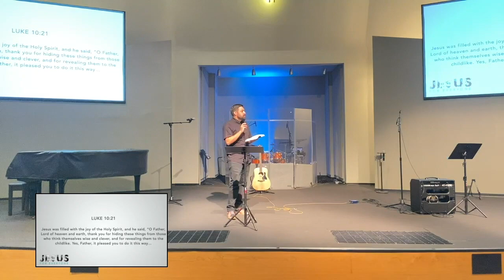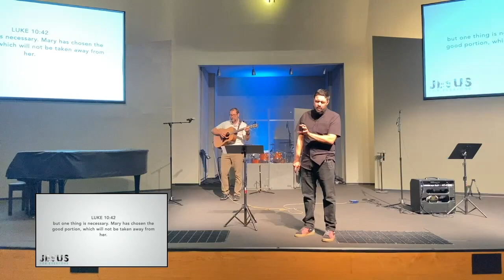The Samaritan and the Sister: Jesus for the Unexpected Disciple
In the parable of gthe Good Samaritan and the story of Mary at Jesus' feet we see two unexpected people being full participants in the Kingdom mission of Jesus.